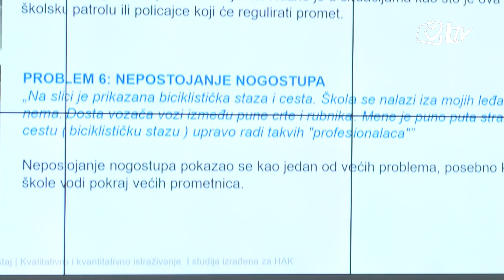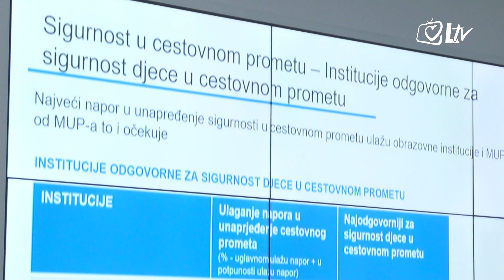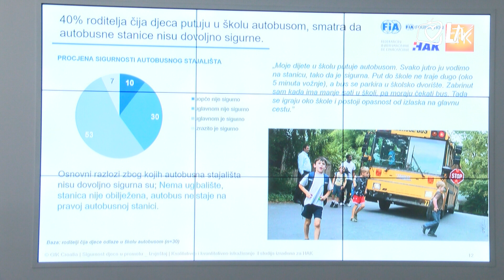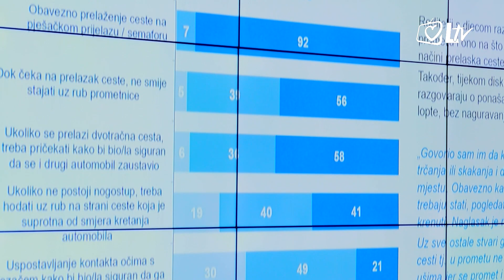Izdvojeno - 25.7.2016.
Sigurnost djece u prometu zahtijeva mnogo veću profesionalnost i angažman. Posebno pred novu školsku godinu.

Taj smjer pokazuju i rezultati istraživanja Hrvatskog autokluba. Priča na mobitel tijekom vožnje, bez sigurnosnog pojasa, velika brzina – sve su to rizični čimbenici koji mogu dovesti do smrti. Za djecu nižu od 135 cm propisana je dječja auto-sjedalica.

Roditelji su itekako pozvani paziti kako se ponašaju jer pokazuju primjer djeci. Ili ne pokazuju.